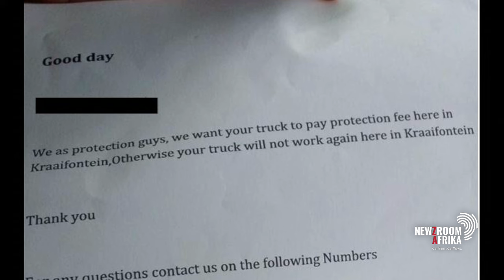City of Cape Town continues to fight extortion incidents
The City of Cape Town says one of its service providers responsible for the cleaning of container toilets in informal settlements in Kraaifontein and Wallacedene has received extortion threats.

The city says it has contended with at least 14 extortion incidents between April 2023 and November 2024.

Cape Town Water and Sanitation MMC Zahid Badroodien explains.